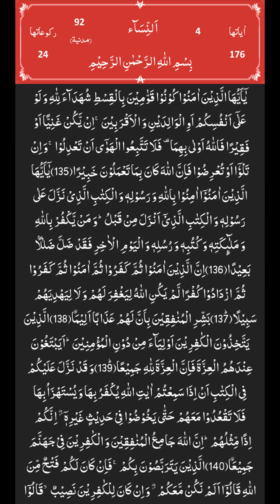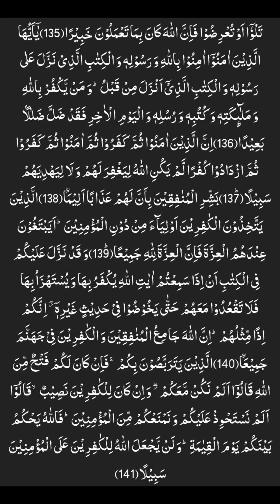Discovering the Essence of Surah Nisaa Ruku 20 Ayat 135-141 in Urdu | Mufti Asif Abdullah Qadri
ASSALAM-U-ALAIKUM
In this educational video, Mufti Asif Abdullah Qadri delves into the essence of Surah Nisaa Ruku 20 Ayat 135-141 in Urdu. Join us as we explore the profound meanings and teachings of the Quran. Don't miss out on this opportunity for guidance and enlightenment.

    Our channel is about TAFSEER-E-QURAN PAK.